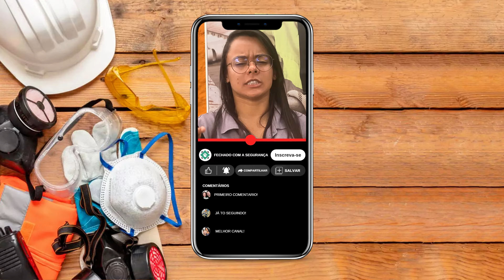TRAVA QUEDAS: aprenda todas as suas diferenças! 🧗‍♂️🎓✨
"Descubra as nuances dos TRAVA QUEDAS neste vídeo informativo! 🧗‍♂️ Aprenda qual dispositivo usar em cordas e qual é ideal para cabos de aço. 🎓🔒 Não perca a chance de aprimorar suas habilidades de segurança! Assista agora e esteja preparado para qualquer desafio! 🌟

👷Acesse este link para fazer parte do nosso grupo no WhatsApp, onde compartilhamos conhecimento e experiências na área de segurança do trabalho

00:00 Intro
00:34 Explicação Cordas
01:13 Explicação Cabo de Aço